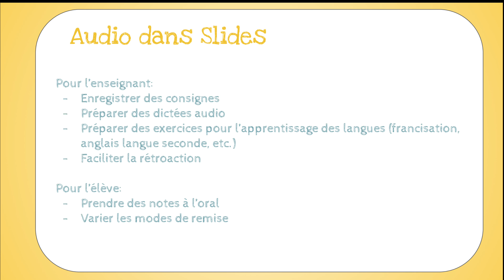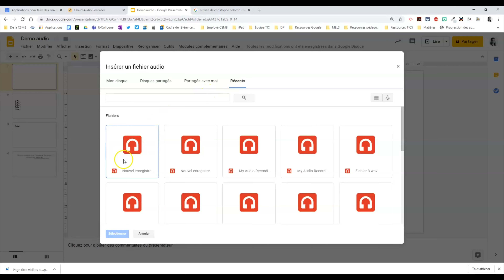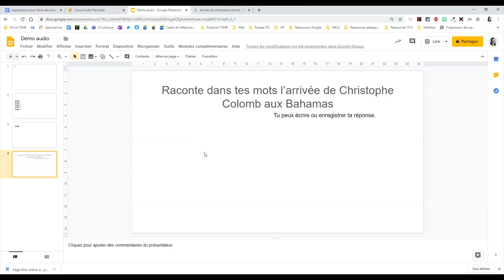Insérer un fichier audio dans Google Slides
Idéal pour créer des dictées audio, enregistrer des consignes à l'oral, faciliter la rétroaction, créer des exercices de francisation ou d'enseignement de langues secondes ou permettre aux élèves de répondre à l'oral ou d'expliquer leur démarche.